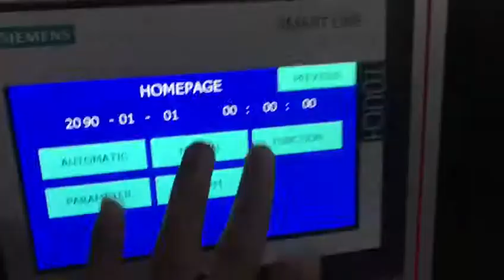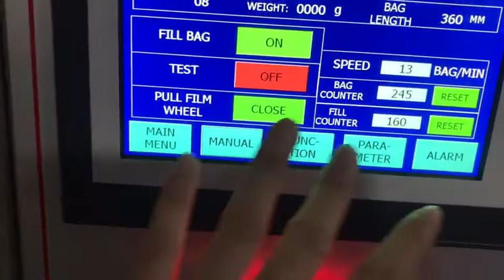Auto jigsaw puzzle packing machine